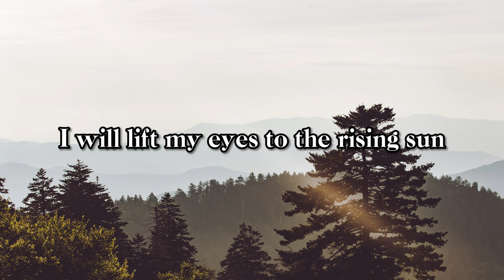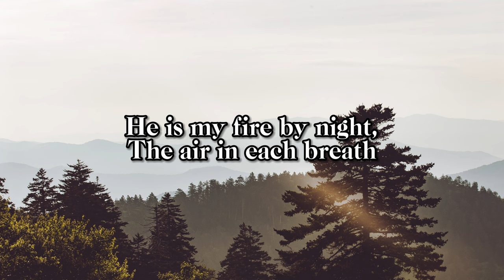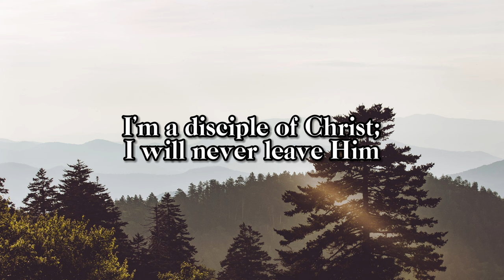DISCIPLE OF CHRIST feat. Benjamin Josiah | Lyrics [2024 Youth Theme]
THE 2024 YOUTH THEME SONG IS OUT!!! It is titled "Disciple of Christ". The scripture for this song comes from 3 Nephi 5:13:

"Behold, I am a disciple of Jesus Christ, the Son of God. I have been called of him to declare his word among his people, that they might have everlasting life."

As disciple of Jesus Christ, we are invited to the work: to share His gospel and the true light and hope, Jesus Christ.

Written by Nik Day
Arranged by Mike McClellan
Produced by Mike McClellan and Mitch Davis
Artist: Benjamin Josiah

🎧 Lyrics:
[Verse 1]
When the stars burn out and the strong winds come,
I will lift my eyes to the rising sun.
He is the Prince of Peace;
He steadies my soul.
I am his hands and feet.
The whole world will know.

[Chorus]
I’m a disciple of Christ;
I will never leave him.
He is the truth and the life;
He’s the strength in my weakness.
I will shine ’til the whole world sees
He’s the light that will set us free.

[Verse 2]
Out of all the paths that I could take,
Giving Him my life was the only way.
He is my fire by night,
The air in each breath.
So I’ll stand and testify

Chapters:
0:00 - 0:32 Verse
0:33 - 0:58 Chorus
0:59 - 1:27 Verse
1:28 - 2:08 Chorus
2:09 - 2:51 Final Chorus
2:52 - 3:02 Ending